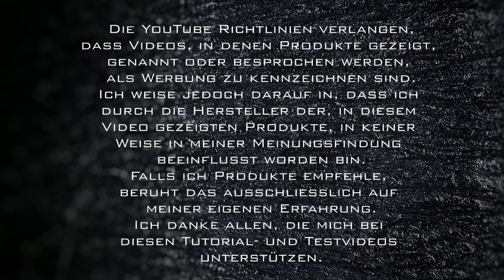Punzieren - Workshop mit Jürgen Volbach - Teil 8: Leder modellieren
Jürgen Volbach ist ein weltweit bekannter und preisgekrönter Lederkünstler.
Deshalb freut es mich ungemein, dass ich die Möglichkeit habe, euch einen Online Workshop mit Jürgen zu präsentieren.

In diesem neunteiligen Workshop werden wir euch das Punzieren anhand eines Beispiels näher bringen.

Das hier verwendete Leder ist das "Toolingleder" der Fa. Kobel